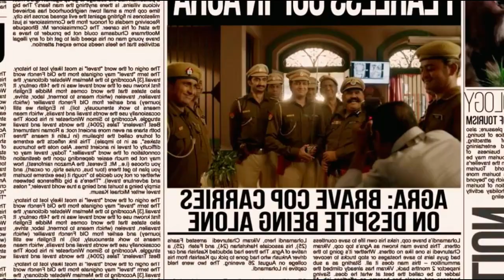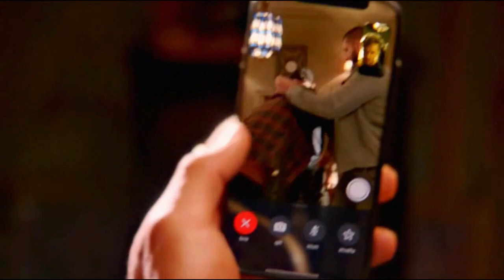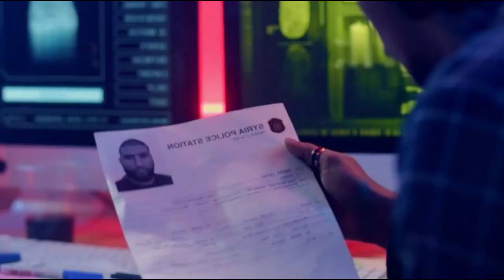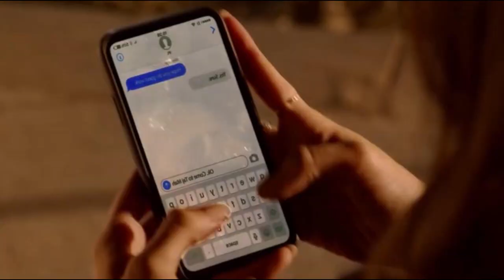ভাইকে বাঁচানোর জন্য পুরো সিরিয়া ধ্বংস | Tiger Shroff Best Action Movie Explained In Bangla